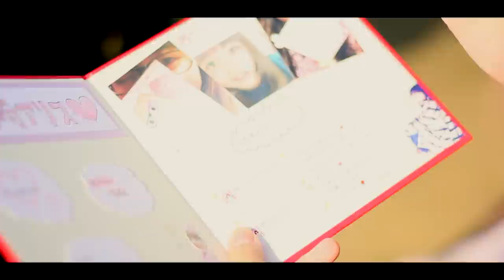【オフ会】森崎アリス初のオフ会！みんなありがとう（ ; ; ）♡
初のオフ会を開催しました★
計５０人以上来てくれました！

おふぃしゃるぶろぐ(blog)♡